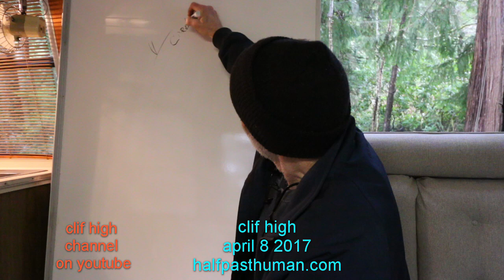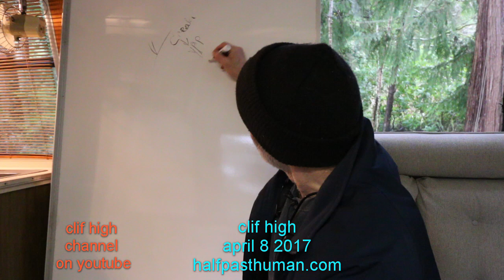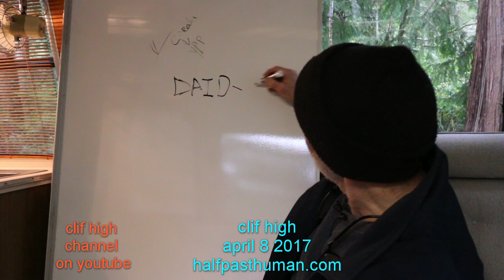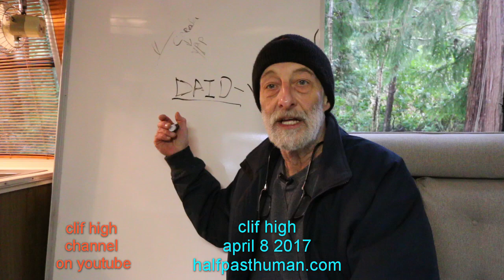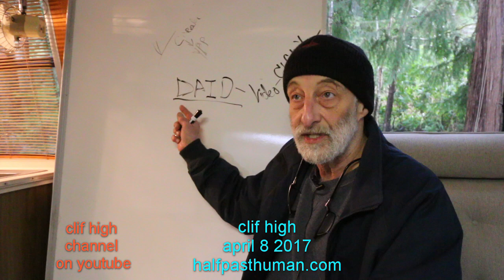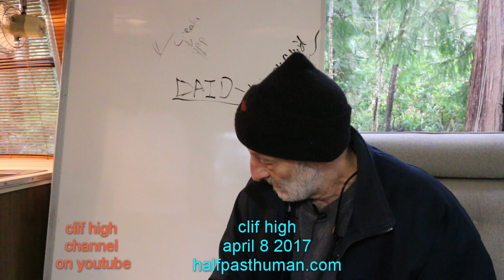Welcome to Alt Reality (#2) - Fix for Youtube!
Welcome to Alt Reality (#2) - Fix for YouTube in which i present a technical fix that will impact the business problems facing YouTube as a result of the Advertiser Boycott.

Many of the business problems besetting YouTube, and the advertisers on the platform can be addressed at a technical level. There is a very high degree of video noise to signal ratio with 'claimed', and stolen content proliferating due to how YouTube is structured at a technical level. This ability to 'game the system' against YouTube would be greatly corrected by a very simple solution i propose in this video.

Part of a playlist demonstrating that the 'advertiser boycott' is merely the pinnacle of an on-going, and growing,  problem i began discussing mid last year.

So far as has been published, none of the real issues troubling YouTube will be solved by the approach they are publicly taking. In my obviously warped technical opinion.

If there were no way to appropriate video content, then each video creator could be more easily held accountable by YouTube for TOS violations. Further, they could much more easily be identified, validated, and authenticated (based on body of work and audience response), than with the current 'wild west video-as-cattle rustler mentality' on the platform.

So a technical fix for a root level problem is presented. Implemented, the platform changes for the better from the floor upward. What remains would be the business problem that may, just may, be able to be addressed via policy changes.